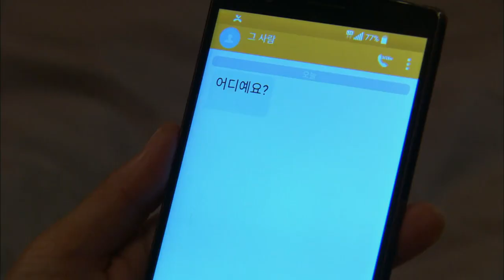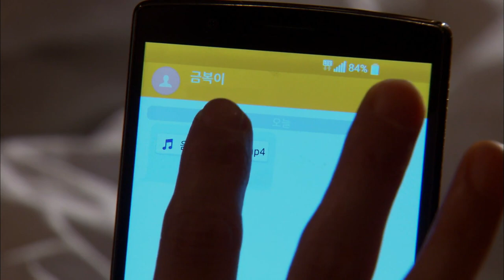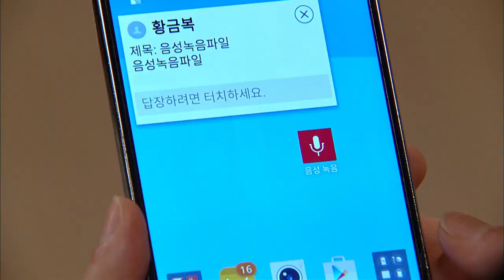[돌아온 황금복 Return of the golden blessing] 결정적 근거 Conclusive basis EP.48=4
[돌아온 황금복 Return of the golden blessing] 결정적 근거 Conclusive basis EP.48-3

(Starring) Shin Da-eun (playing Golden Bok) Jung Eun-woo (playing Kang Moon-hyuk) Jeon Mi-seon (Hwang Eun-sil role) Shim Hye-jin (Baek Ri-hyang role) Jeon No-min (Kang Tae-jung role) Lee Hye-suk (Cha Mi-yeon role) Lee Eliya (Baek Ye-ryeong role) Kim Jin-woo (Seo In-woo role)  Kim Na-woon (Oh Malja role) Seonwoo Jae-deok (Kim Gyeong-su role) Kim Young-ok (Wang Ms. King role)
 Kim Yun-gyeong (Kang Tae-ra role) Moon Chun-sik (Oh Mal-sik role) Lee Han-seo (Pyeonggang-i role) Park Seo-yeon (Goldenbok child role) Kim Hye-yoon (Hwang Eun-sil child role)